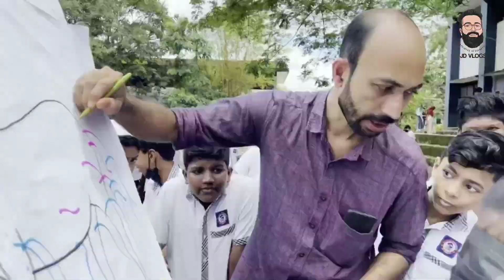ഓണം ആഘോഷിക്കുകയാണെൽ ഇങ്ങനെ ആഘോഷിക്കണം (poonoor highschool onam celebration )